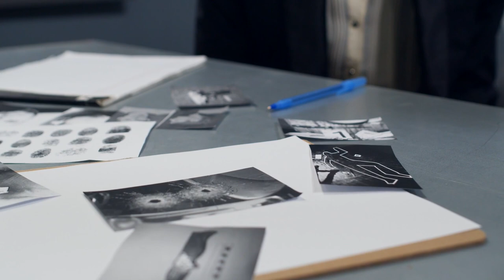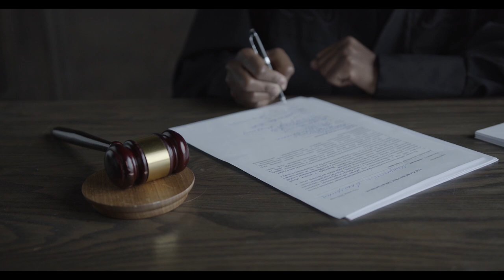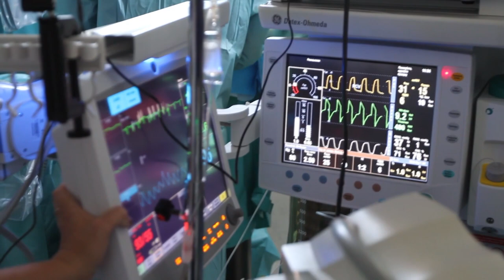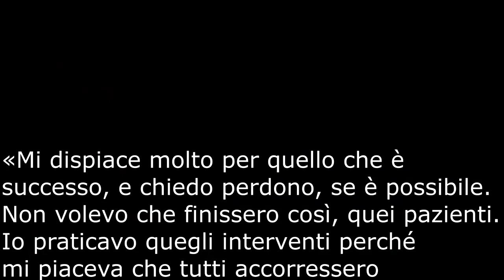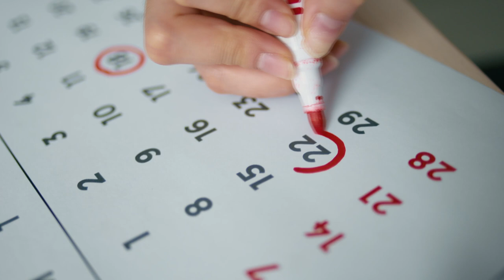Le più temute e raccapriccianti donne mortali - (parte 2) TOP 6 Serial killer.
Di cose assurde se ne sentono in giro, quando parliamo di serial killer, solitamente nella maggioranza dei casi sono uomini, ma una piccolissima percentuale che varia tra il 5 e il 10% sono donne, casi rarissimi seppur esistenti, oggi non vedremo le donne omicida più crudeli, ma bensì quelle con le storie più agghiaccianti che hanno sconcertato il mondo rimanendo impresso nella storia. iniziamo con questa top 6 che divideremo in due parti. buona visione da Oltre L'invisibile ;)